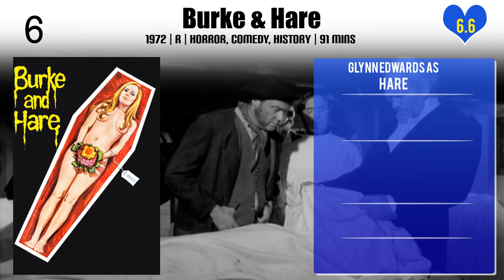Glynn Edwards Top 10 Movies of Glynn Edwards| Best 10 Movies of Glynn Edwards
Top 10 Movies of Glynn Edwards

Find the list of movies by Glynn Edwards you can find more information, movie trailers, posters, reviews, youtube links in below link.

10.All Coppers Are...

Please Comment down your favorite movie of Glynn Edwards